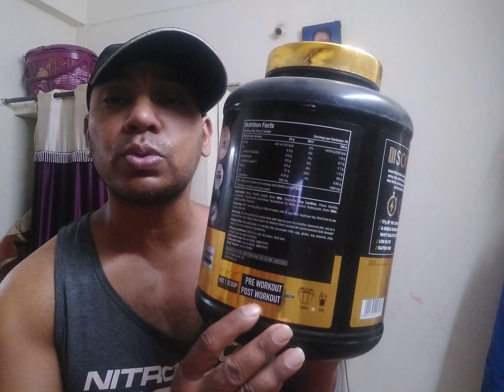Sasta acha isolate protein review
Hello friend Mera name Sandeep hai or mere channel ka name Sandeep fitness vlog hai#sasta#isolateprotiein#review#unboxing#protien#onescience#iso#gold#cheapest